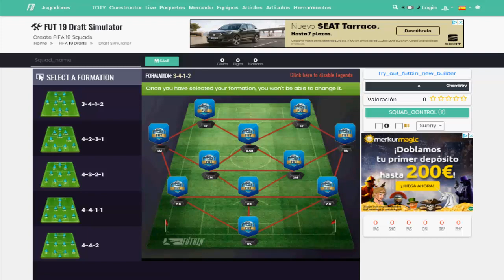MI PRIMER TOTY EN FUTDRAFT [FIFA 19 SIMULATOR] || MirSaaYT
Ya tocaba estrenar el año y de que manera...Mi primer toty en futdraft. Si queréis que consigamos mas en futuros vídeos reventad el botón de likes!!